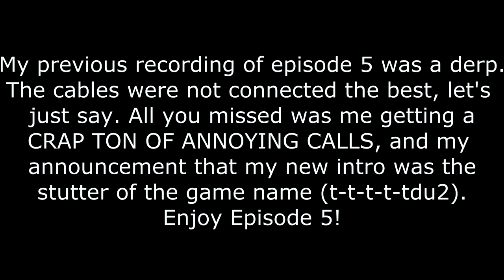I DON'T SPEAK ITALIAN! - TDU 2 Part 5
I post Call of Duty Commentaries, Minecraft material, and most importantly, TDU 2.

Devices/Software I use:
Hauppauge HD PVR 2
Sony Vegas Movie Studio 11
HP Pavilion Dv5
CAD U1 Noise Cancelling Mic
Free Sound Record
Xbox 360